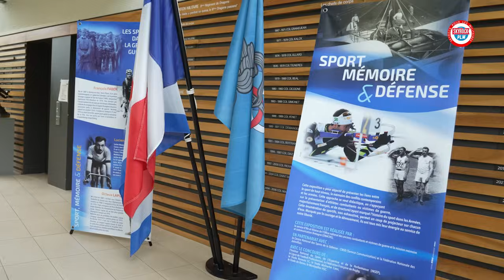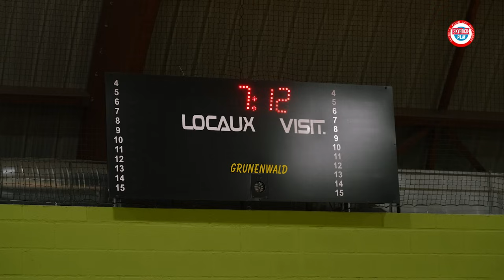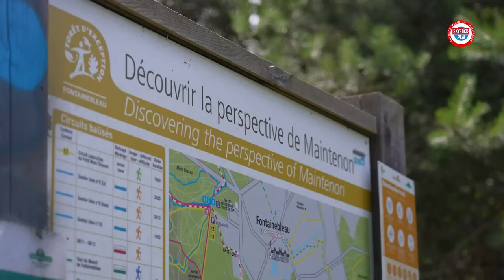A la rencontre de l’équipe de France des Invictus Games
Nous sommes aujourd’hui à Fontainebleau, au CNSD le Centre National des Sports de la Défense. Parmi ses nombreuses missions, on y trouve un rôle dédié aux blessés des armées et de la gendarmerie. La reconstruction de ces blessés par le sport y trouve une place primordiale tant elle a déjà prouvé son efficacité auprès de ceux qui souffrent dans leur chair et dans leur esprit.
Parmi les nombreuses activités qui leur sont proposées, il y a les Invictus Games : une compétition sportive qui réunit les vétérans blessés de nombreux pays.
Tous les ans une nouvelle équipe de France se prépare pour aller défendre les 3 couleurs et les valeurs communes du sport et des armées dans un pays différent. Nous sommes allés à la rencontre de ceux qui préparent l’édition 2025.

Rejoins-nous !

Une vidéo Skyrock PLM - SKYROCK – 2024